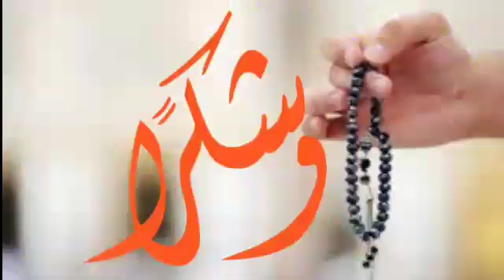റുകൂഇൽ നിന്നും ഉയരുമ്പോൾ سمع الله لمن حمده എന്ന് പറയുന്നതിന് പിന്നിലെ ചരിത്രം